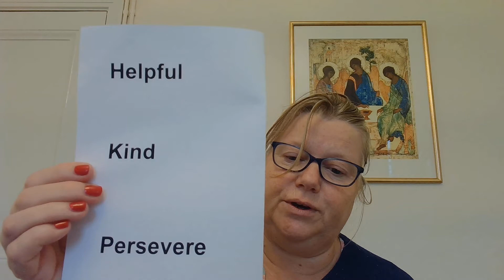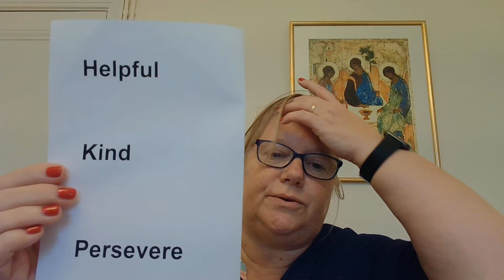Rev Jane Wednesday 5th January 2022